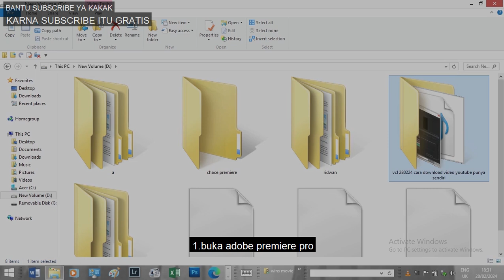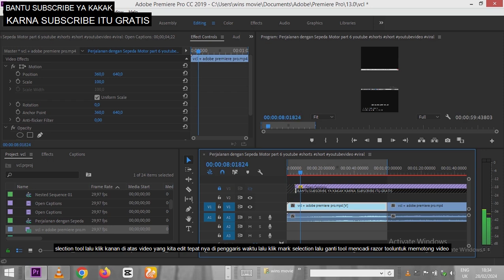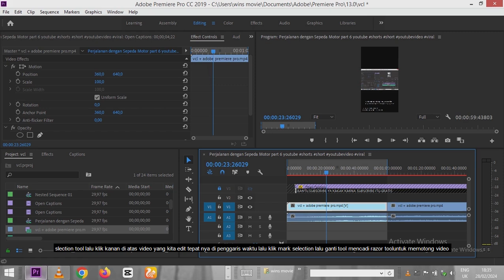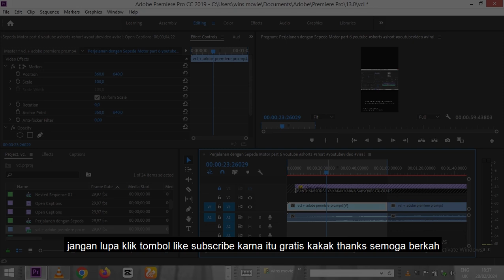BELAJAR CEPAT ADOBE PREMIERE PRO Tutorial Untuk Pemula 1 1